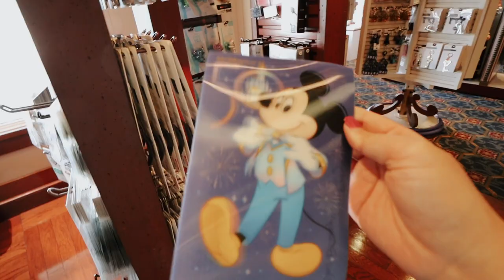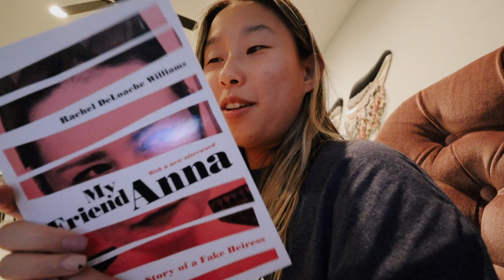am i oversharing?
✩ am i oversharing? My mom thinks I overshare in the beginning of the video. What do you think? lol This is the second part of Valleri's Birthday vlog! We visit Disney's Boardwalk to have brunch and then we head home. Later that evening we eat Birthday cake and we present her present!!